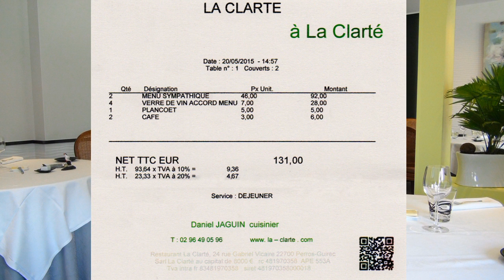Déjeuner à La Clarté - 20 mai 2015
Quand j'ai pris connaissance du "Palmarès 2015" du Michelin, je n'ai pas tout de suite "tilté". Il faut dire que parmi les sanctionnés de l’étoile, je ne m’attendais pas à ce que La Clarté en fasse partie. Et pourtant, il a bien fallu me rendre à l’évidence, c’était bel et bien le cas du restaurant de Marie-Claude & Daniel Jaguin. Et quand bon nombre de cuisiners trouve la sanction injuste, alors que lors de son attribution, c'était normal et mérité, et bien Daniel Jaguin, après avoir accusé le coup, a décidé de se remettre en question. Il a commencé par revoir, bien sûr sa cuisine, mais aussi sa carte. Parallèlement aux 7 kg qu’il a perdus, il a revu la tarification de ses menus. Dorénavant, ils ne sont plus que 3 à être proposés à la clientèle. Tout d’abord, "Le Spontané" à 32 € 00 avec entrée, plat et dessert (plusieurs choix), qui en semaine se décline également en formule "Bistrot" à 25 € 00 avec entrée/plat ou plat/dessert, y compris un verre de vin, eau et café. Ensuite, le menu Gourmet, tarifé 46 € 00, inclut désormais, en plus de son triptyque "entrée, plat et dessert", un plateau de fromages, auparavant en supplément. Enfin, exit le Dégustation et le Gourmand, avec la création d’un mix baptisé "Gourmet" proposant 2 entrées, 2 plats et 2 desserts pour 59 € 00 (auparavant à 65 € 00 avec entrée, 2 plats, fromages et dessert) et qui passe à 92 € 00 avec l'accord mets/vins.